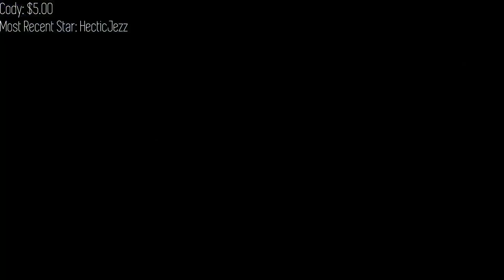League of Legends dude... I love it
Join my club Quantum's Galaxy and compete with me to earn prizes (skins, champions and more!)